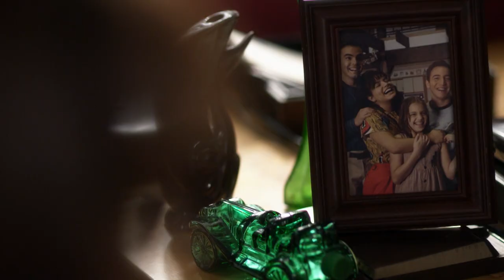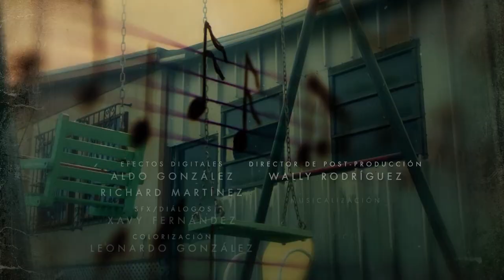Mariposa de Barrio | Episode 37 | Telemundo English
Official video of Telemundo content Mariposa de Barrio. Rosie tells her sister that Trino abused her and her daughter Chiquis.

Mariposa de Barrio is a Telemundo's series based on Jenni Rivera's life. The story covers important stages of her life through her childhood and her first audition as a singer. They also show the years of their youth, their relationships and their mother facet. Finally, there are iconic moments of the artistic career of the Diva de la Banda, one of the most struggling women and hardened of the musical medium.